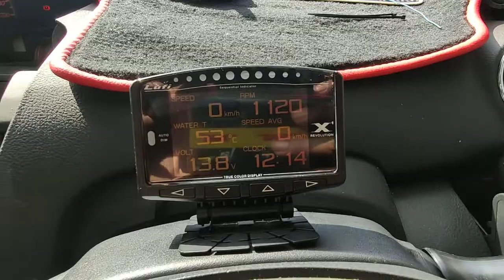PushStart Button Manual Toyota Vios NCP93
Step On kunci baru tekan button..lepas On enjin off guna kunci